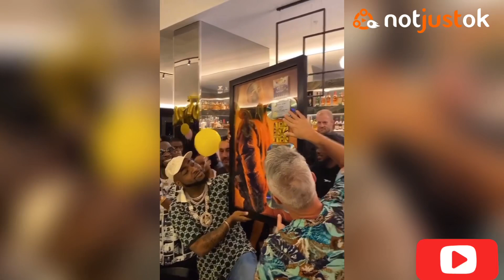Watch Davido Receive Plaque For A Good Time, Risky & Blow My Mind With Chris Brown